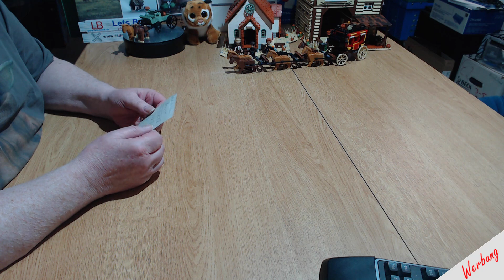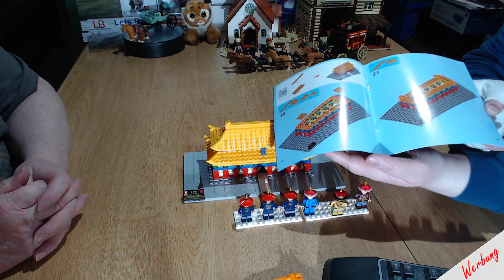Sembo - 608002 - Halle der höchsten Harmonie - 742 Teile - 6 geniale Minifiguren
Wir reisen ins alte China und statten dem Kaiser einen Besuch ab.

Spendenaktion